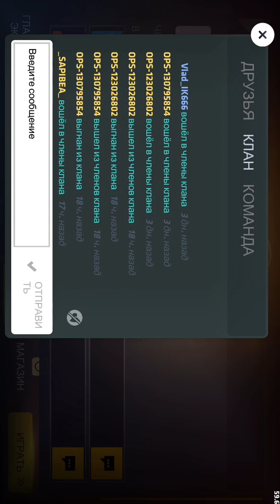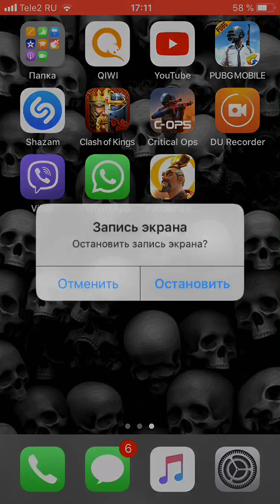Играю в critical ops #1